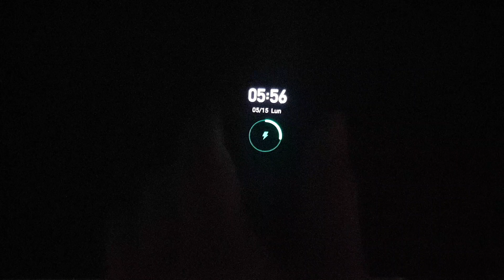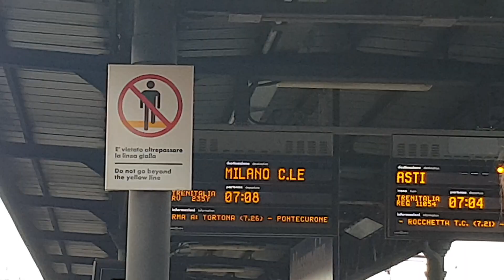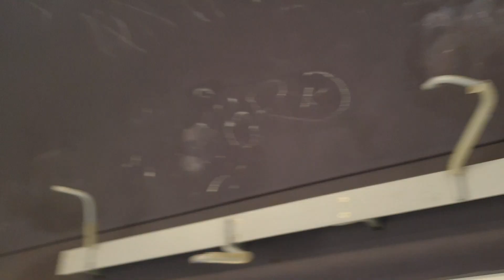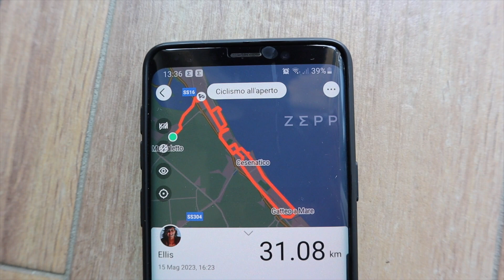Viaggio in treno con bici, ecco cosa è successo +3 consigli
Canale Ale @solocosenove

Ecco cos'è successo nel mio primo viaggio in treno con la bici, condivido con te 3 consigli su come viaggiare in treno con la bici, imparati direttamente da questa esperienza.

Nella prima tratta ho avuto molte difficoltà (che si sono risolte a Milano grazie ai treni per bici di ultima generazione: pop e rock di trenitalia) e anche un po' di paure (che durante la tratta successiva si sono dimostrate reali).

Io ed @solocosenove  a Bologna abbiamo fatto un cambio treno che è stato facile grazie all'ascensore. Infine, siamo arrivati a Cervia il resto te lo racconterò in un altro video.

Dopo questa esperienza posso condividere con te 3 consigli e rispondere finalmente alla domanda che mi faccio fin dall'inizio: "Questa tipologia di viaggio è davvero per tutti?", Scopriamo insieme tutto!

0:05 chi sono, cosa troverai in questo video
0:35 si parte
1:08 difficoltà del viaggio in treno con la bici
4:57 disclaimer ascensore nelle stazioni
7:02 tre consigli per viaggire in treno con la bici
7:40 questo tipo di viaggio è davvero per tutti?
8:42 nei prossimi vlog

Hai già fatto un viaggio di questo tipo? Fammelo sapere nei commenti!
Un abbraccio,
Ellis

Ciao sono Ellis, Content Creator e storyteller per passione. Grazie a te per essere sul mio canale.
Qui troverai Guide viaggio per "Imbranati in viaggio" dove parlerò di ogni singolo aspetto, anche quello più banale perchè il viaggio è e deve essere per tutti.
Inoltre, troverai guide viaggio per uscire dalla tua zona di comfort. Ho deciso di creare questi contenuti perchè mi hanno diagnosticato la depressione. Aver fatto grandi cambiamenti nella mia vita mi ha aiutato ad abbattere un po' quel senso di buoi dato dalla depressione e questo mi ha portata inevitabilmente a viaggiare fuori dalla mia zona di comfort.

LA MIA ATTREZZATURA
Edito con: imovie e MacBook Air 2017
camere: Canon M50, Samsung s9, iPhone 7
microfono: rode micro
cavalletto giotto VT806